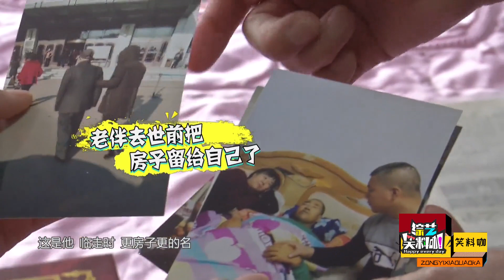65歲大媽相親笑裏藏刀，抛夫棄子改嫁老頭，老頭去世把房子給了她#緣來不晚#鄉裏相親#中老年相親#東北#搞笑